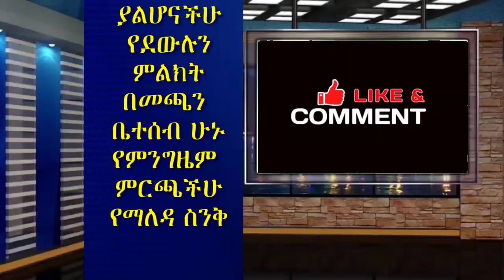የማለዳ ቅንጭብ ቁጥር #8